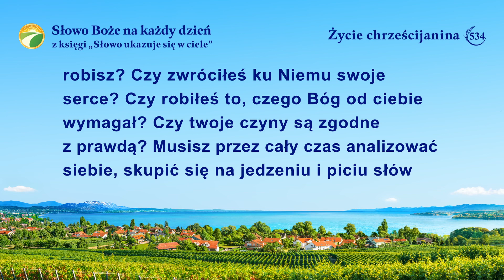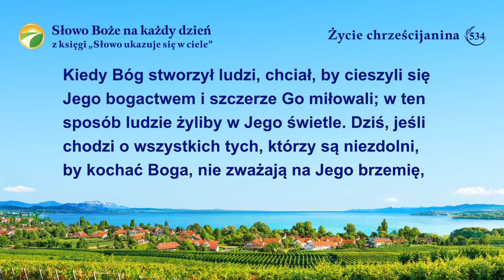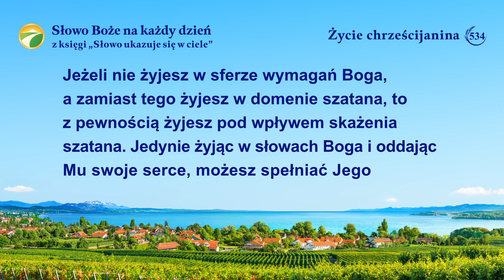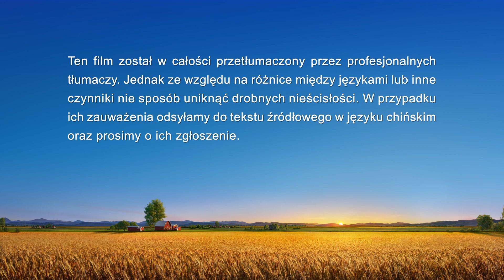Słowo Boże na każdy dzień: Wejście w życie | Fragment 534